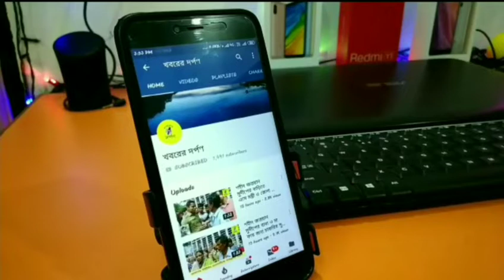বৃত্তি মূলক শাখার শিক্ষকরা অবস্থান বিক্ষোভে ১৩ তম দিনে কি করলো দেখুন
কোলকাতার রাজারহাট নিউ টাউন সেক্টর ফাইভ একশান এরিয়ায় কারিগরি ভবনের নিকটে বৃত্তিমূলক শাখার শিক্ষকরা অবস্থান বিক্ষোভের ১৩ তম দিনে রাজ্যপালের দৃষ্টি আকর্ষণের জন্য  শিক্ষকরা খালি গায়ে বিক্ষোভ প্রদর্শন করলেন।